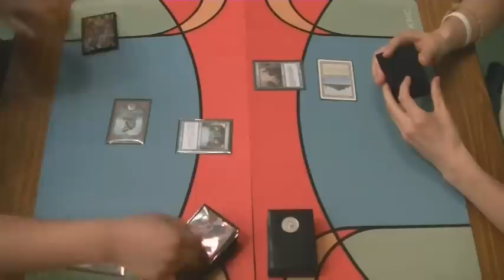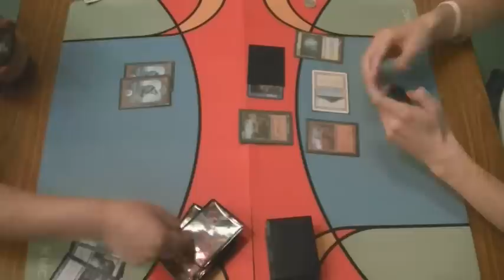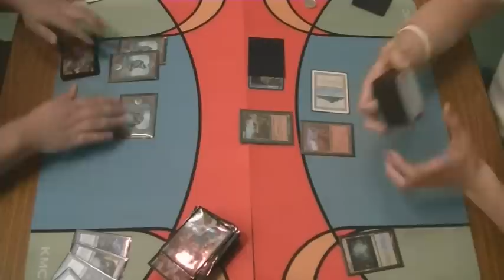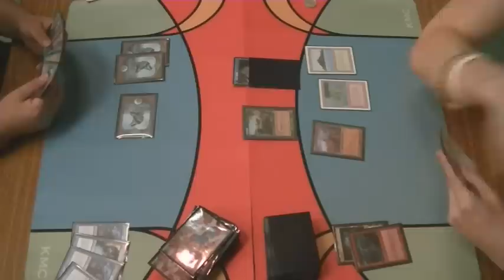KMC - Legacy - 112th Final (Game1) [MTG]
2019.7.6に行われました112thKMC決勝戦Game1動画です。

次回KMCは、7月28日です。